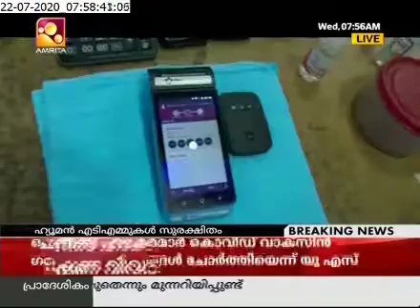Fino Bank at BPCL Petrol Pump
Banking made easy at BPCL outlets. Fino Payments Bank's micro ATM and POS devices transform petrol pumps into banking points for customer convenience.